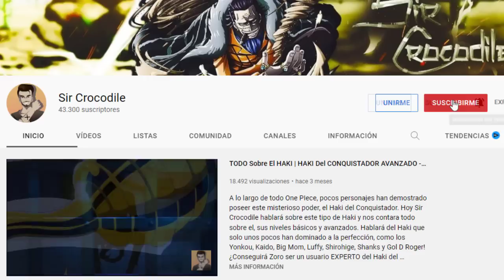La VERDADERA Razón Por La Que BUGGY Es Un YONKOU! | El PODER De LUFFY - Sir Crocodile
Hola a todos nakamas! Hoy os traigo un nuevo vídeo de One Piece, en esta ocasión una teoria y analisis sobre porque Buggy si merece ser un Yonkou! El poder de Luffy que lo hace estar en los yonkou, la verdadera razon de Buggy para ser un yonkou. ¿A Oda se le ha ido la broma de las manos quitando a Kaido y Big mom y poniendo a Luffy y Buggy?